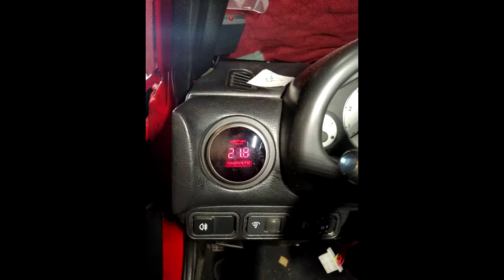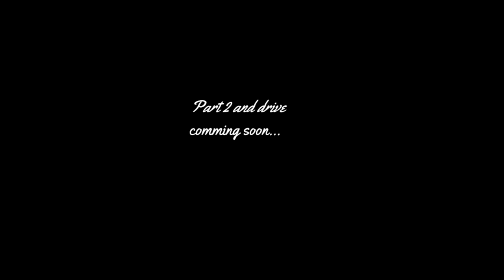MX5 Supercharger Build In 4 Minutes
My 1991 mx5 miata na.